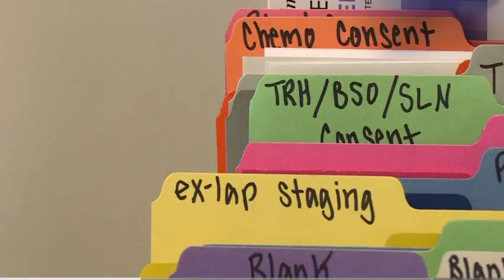Medical expert explains what causes UTIs, how to prevent them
Can not drinking enough water lead to a UTI? I’m on @9news breaking down the causes, and how to prevent them. Don’t miss this one!